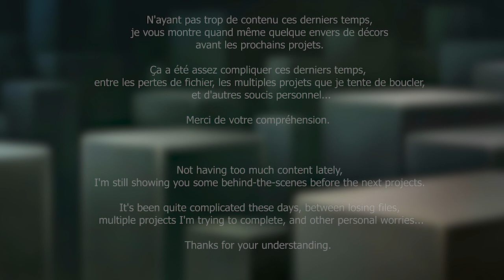[TEST] SDBH 11TH ANNIVERSARY: ULTIMATE GOGETA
Mes projets/My projects

Liens / Links